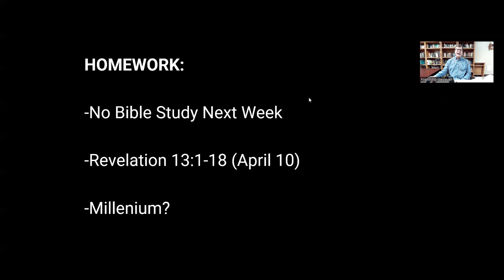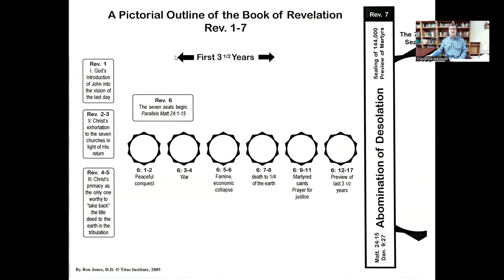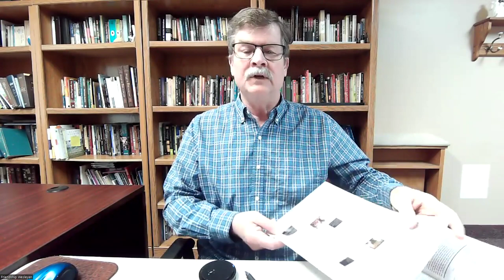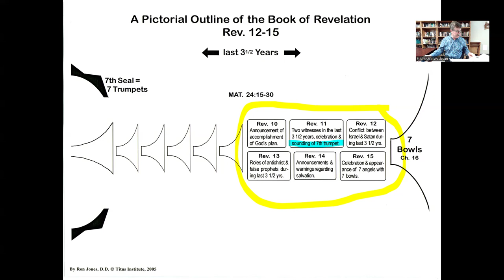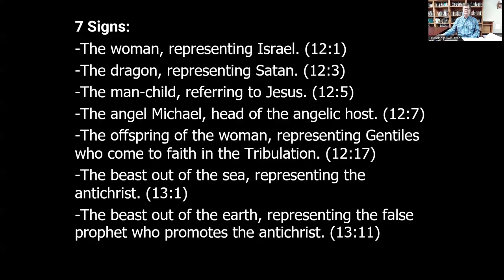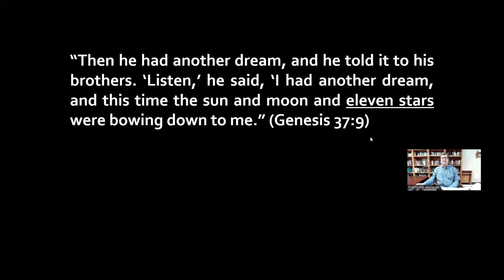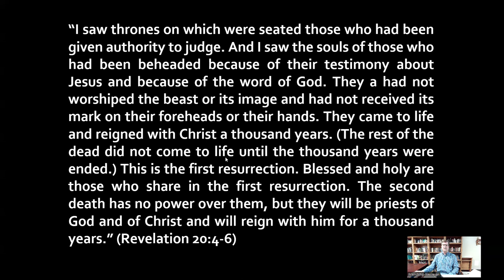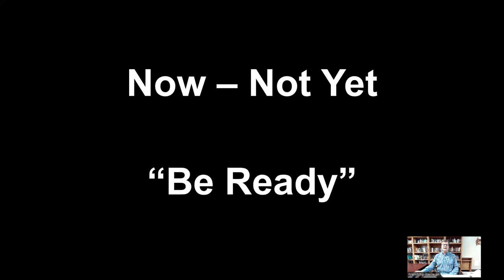Wednesday Night Bible Study 04-10-2024 Revelation 13:1 - 18